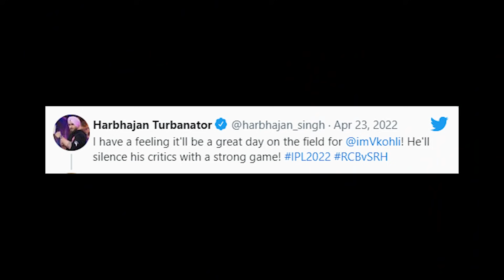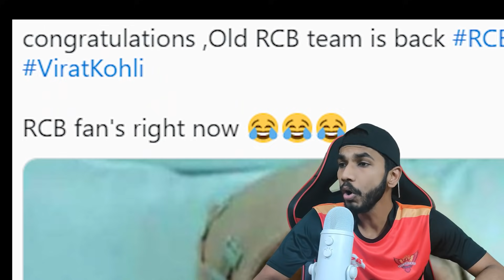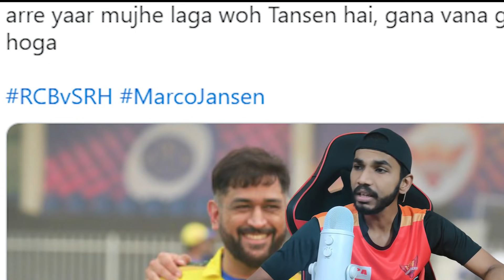VIRAT KOHLI ANOTHER GOLDEN DUCK🤦‍♂️😥RCB 68 ALL OUT | KOHLI CRYING ? RCB VS SRH 2022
My11Circle App Link :
Use my exclusive coupon: TANAY to get additional 20% extra cash on first deposit"